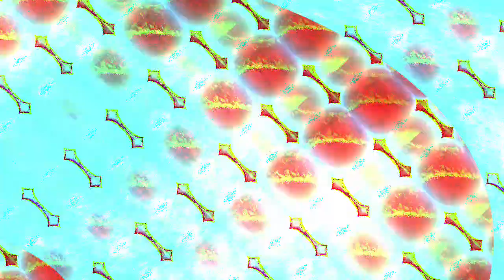[EPILEPSY WARNING] Movie 23 03 28 12h39m05s *Photosensitivity Warning*